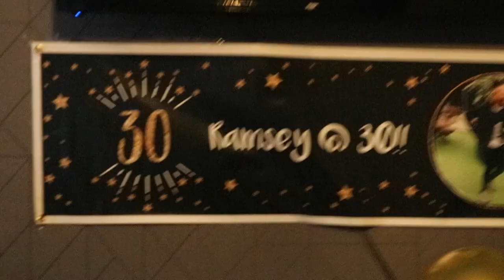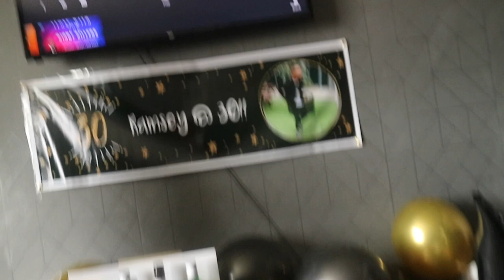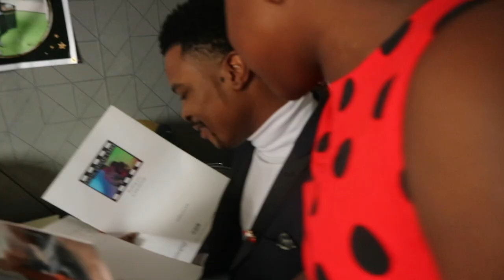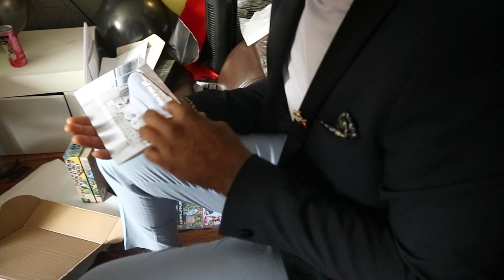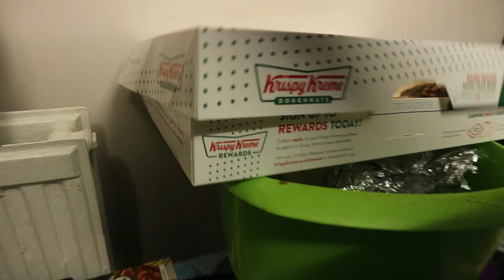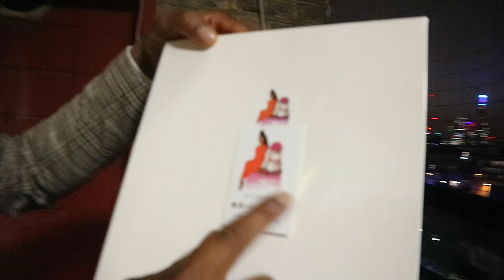UNCLE RAMSEY @ 30. celebrating HIS NEW AGE WITH JUST FAMILY 👨‍👩‍👦👩‍👩‍👧‍👦👩‍👧‍👧